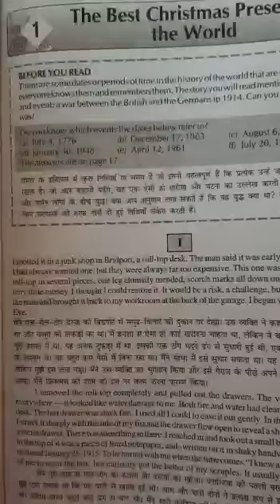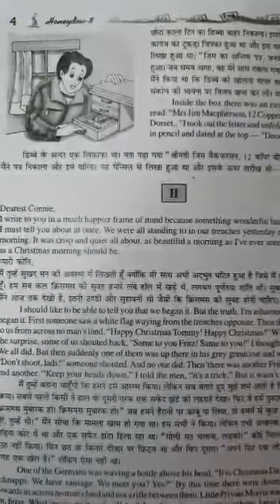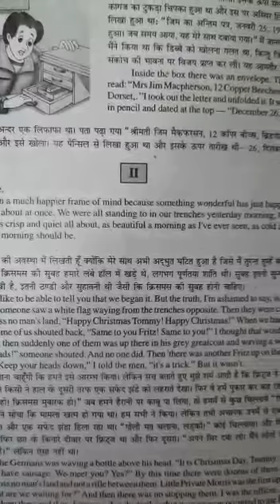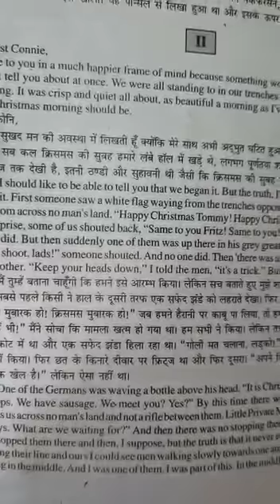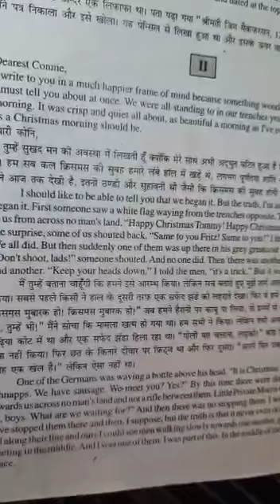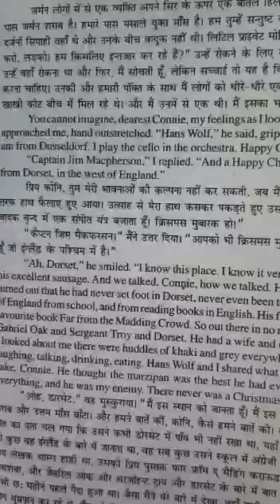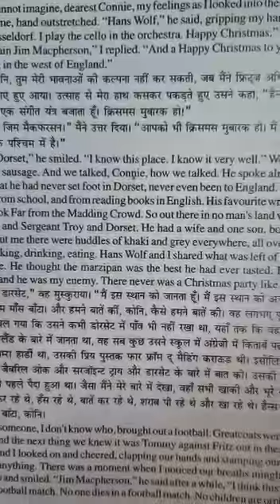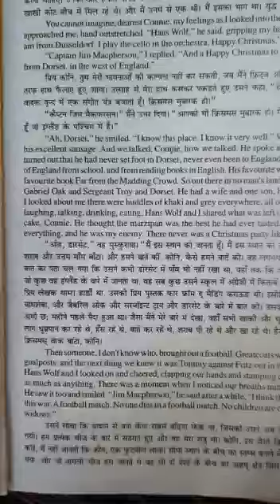Class 8th chapter 1st